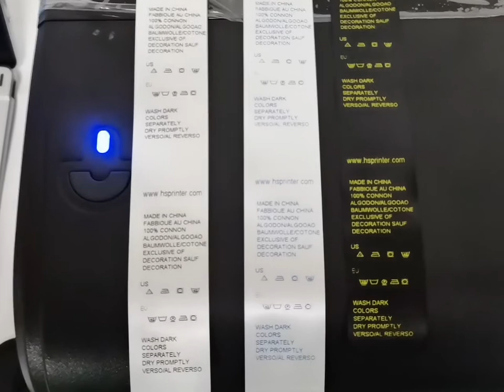care label printer machine for clothing and shipping barcode labels Printers